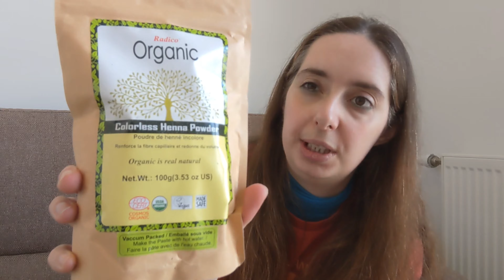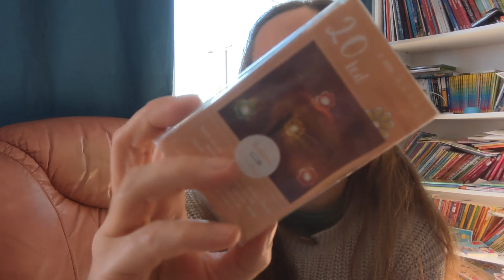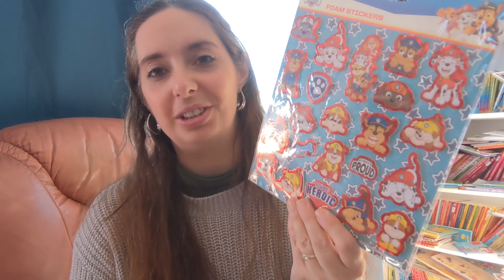Vlog #54 : quelques achats : Nuoo , Action, nouvelle déco printanière 💐🌼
Dans ce vlog vous verrez l'ouverture de ma commande sur le shop de Nuoo, puis un haul Action et enfin ma réponse à Alicia.